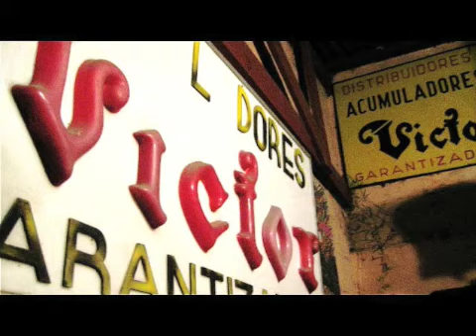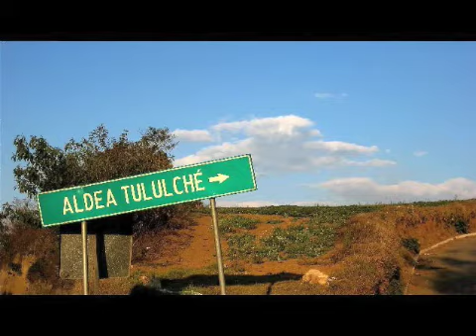Guatemala 2008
Rough Edit